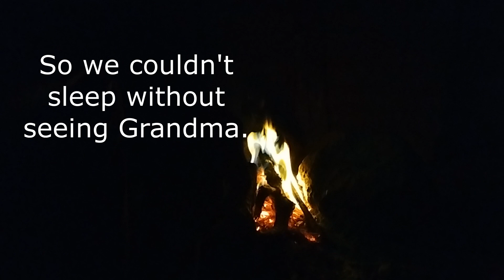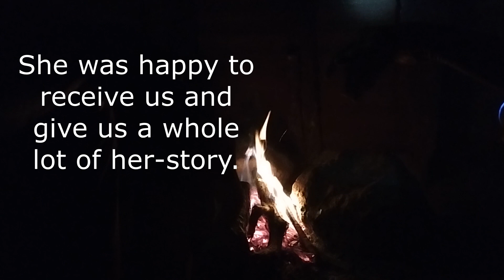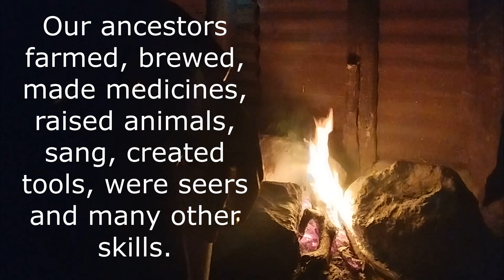SEARCHING FOR MY AFRICAN ANCESTRAL LINEAGE AND SKILLS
Do you know your ancestral lineage? Do you know what skills were meant for your family to undertake in serving the universe? Join me as I search for mine.